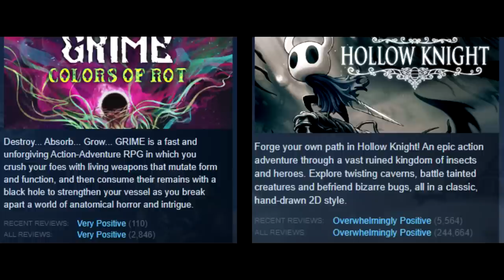Grime: A Beautiful Nightmare of Flesh & Stone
Grime is a metroidvania from 2021, which has become one of my favorite games of recent years since it released. Fast paced combat, demanding platforming, and an atmosphere and story that is all at once abstract, surreal, and compelling, I'd like to spend some time today talking about what it is that makes it so good. Come along with me, as we dive into a world that is haunted by the old pain.

Intro - 00:00:00
Mechanics & Early Areas - 00:03:20
Story Discussion (SPOILER WALL!!!) - 00:46:30
Conclusion - 1:13:55

They're not called "search action," stop trying to make fetch happen. It's not going to happen.